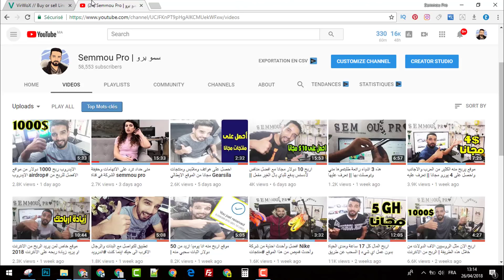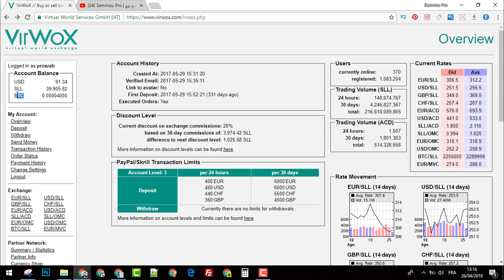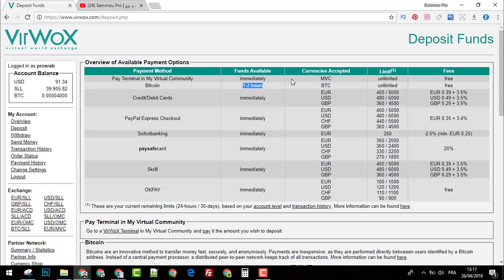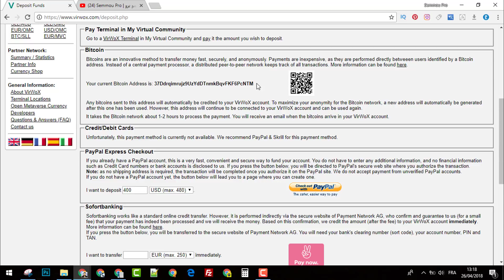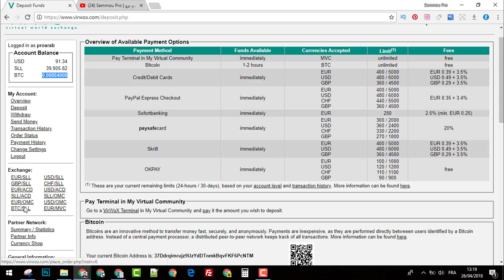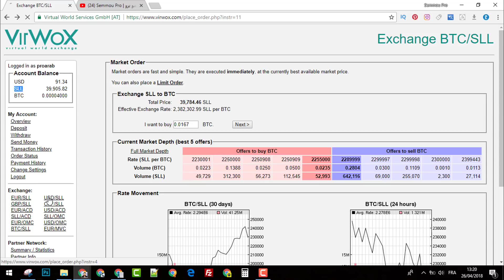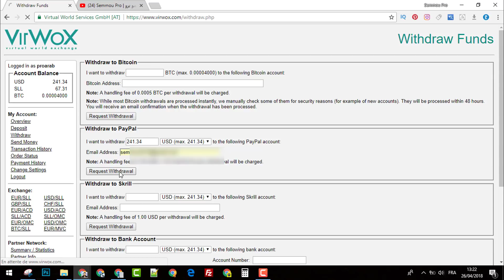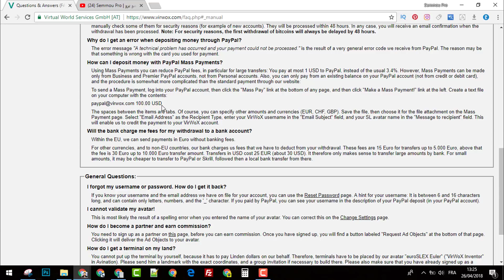الربح من النت تحويل رصيدي من البيتكوين Btc الى الباي بال Paypal او العكس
هذه بعض الفيديوهات المختارة لك :
قناة للربح من الانترنت قم بالاشتراك بالقناة من اجل الحصول على الفيديوهات الربحية التي نقوم دائما بمشاركتها معكم شرح طريقة تحويل رصيد البيتكوين Btc الى الباي بال Paypal او تحويل رصيد الباي بال Paypal الى البيتكوين BTC
▬▬▬▬▬▬▬▬▬▬▬ஜ۩۞۩ஜ▬▬▬▬▬▬▬▬▬▬▬▬▬